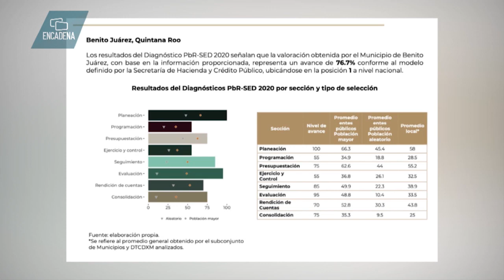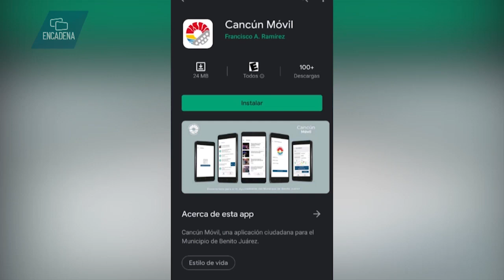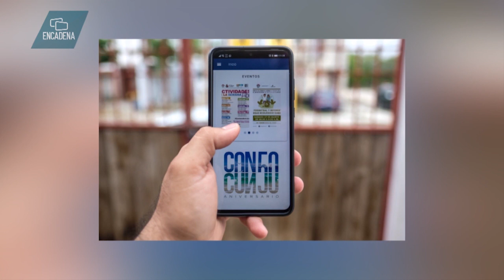Mara Lezama pone en marcha programa E-CUN, plataforma de atención digital